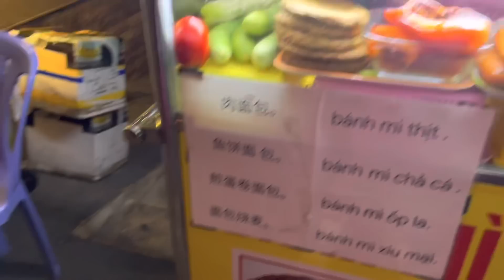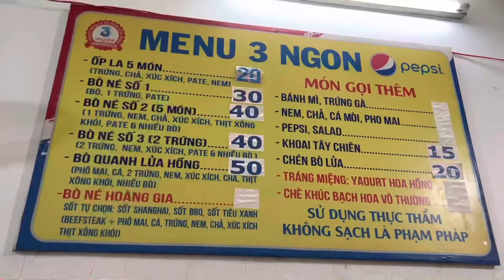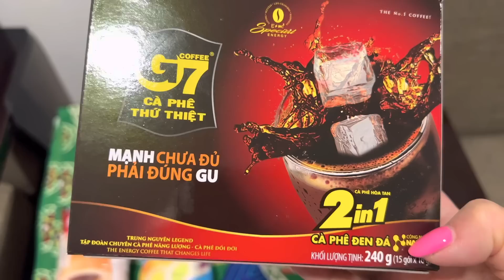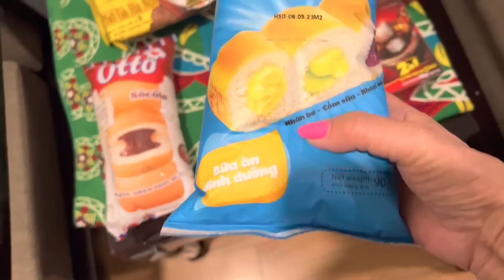Нячанг 2023/ Наш ужин за 75 донгов, мы в шоке!/ Пробуем лобстера/